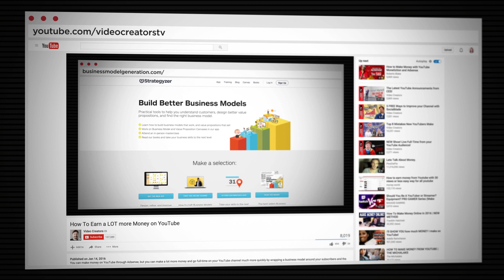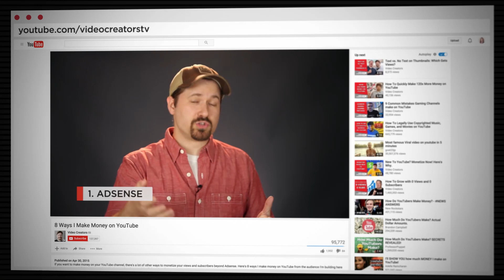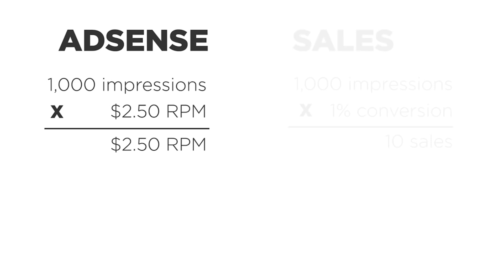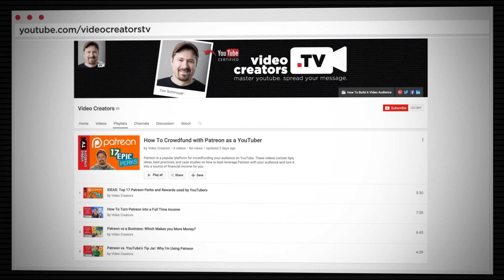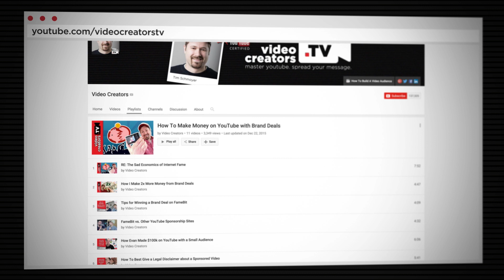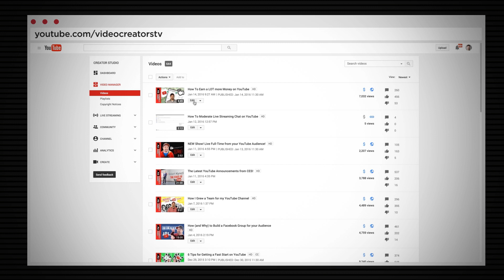The 6 Basic Revenue Streams of Top YouTubers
Top YouTubers earn money from several sources outside of Adsense, including merchandise sales, brand deals, live events, and more. Let's run through those 6 basic revenue streams and discuss how you can implement them on your own YouTube channel to earn more money so you can continue to grow your team and reach more people with your message.